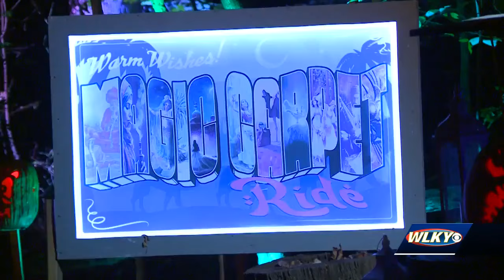Jack O'Lantern Spectacular is back with 5,000+ carved pumpkins and a global theme